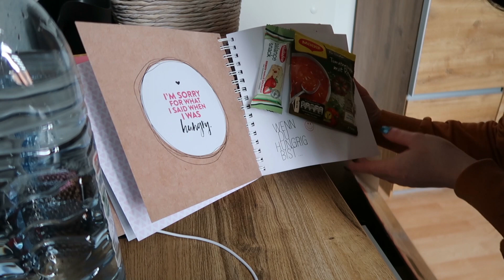Amy geht´s besser| Die Kitten wachsen & gedeihen| Vlog #76 (01.02.21)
ich habe mal wieder einen Tag mit der Kamera begleitet :)